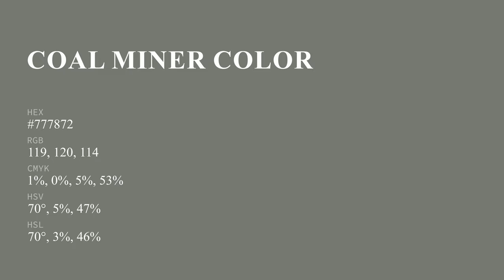Coal Miner color #777872 hex color - Grey color - Cool color 777872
What color is Coal Miner ? #777872 hex color - Grey color - Cool color 777872

Hex #777872 Color Code is also known as Coal Miner color.